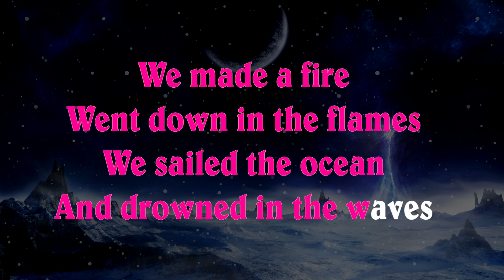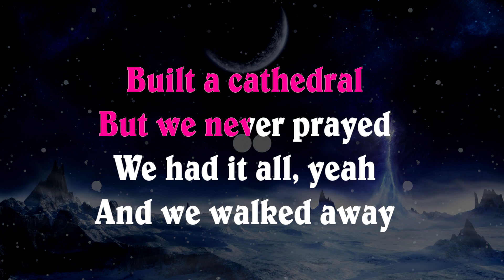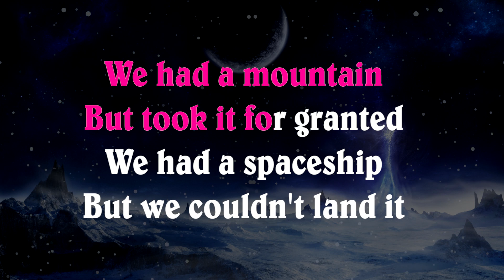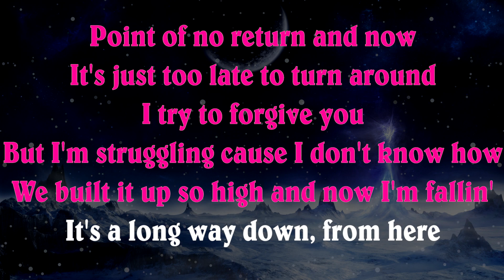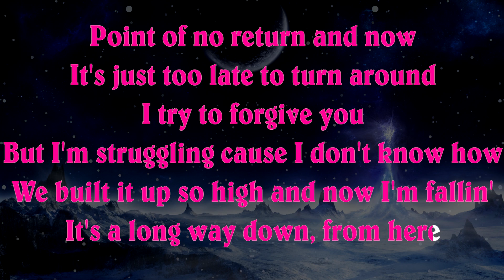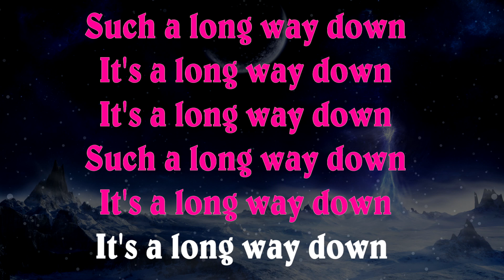One Direction - Long Way Down | Acoustic Guitar Karaoke Instrumental Lyrics Cover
Lyrics:

We made a fire
Went down in the flames
We sailed the ocean
And drowned in the waves
Built a cathedral
But we never prayed
We had it all
Yeah...
And we walked away

Point of no returning now
It's just too late to turn around
I try to forgive you
But I struggle cause I don't know how
We built it up so high and now I'm fallin'

We had a mountain
But took it for granted
We had a spaceship
But we couldn't land it
We found an island
But we got stranded
Who could've planned it?

But I'm struggling cause I don't know how

Such a long way down
It's a long way down